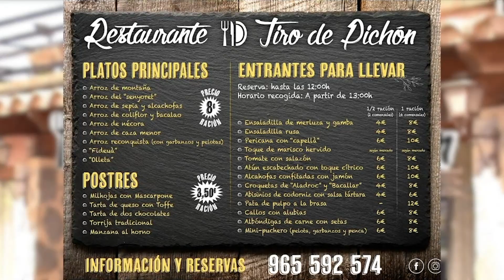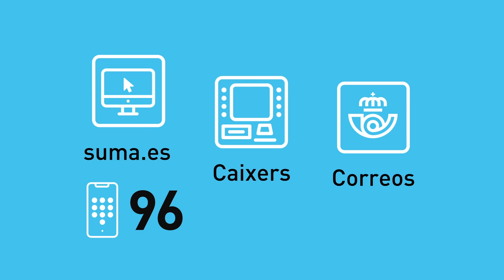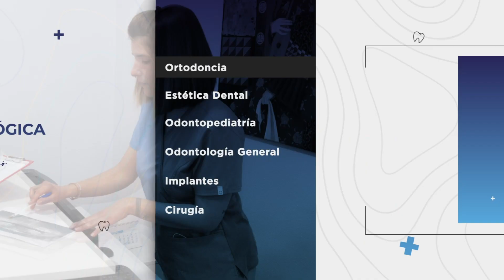Himne de Festes Cocentaina 2022 - 12 agost 2022